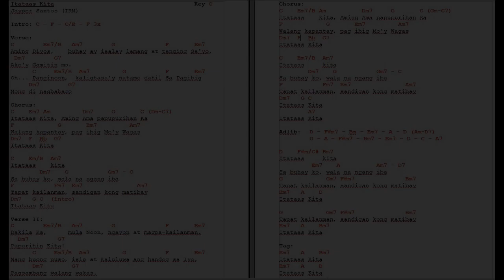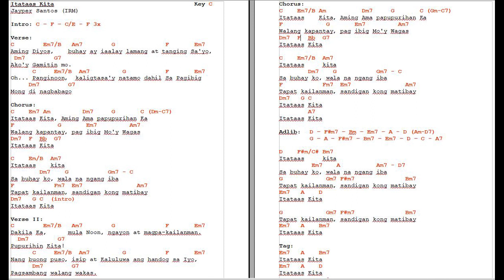Itataas Kita in D